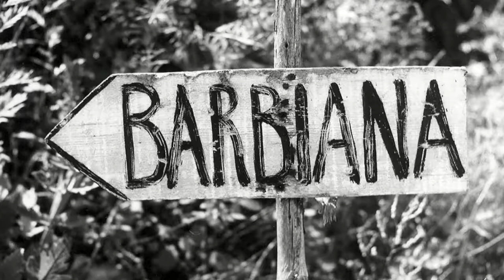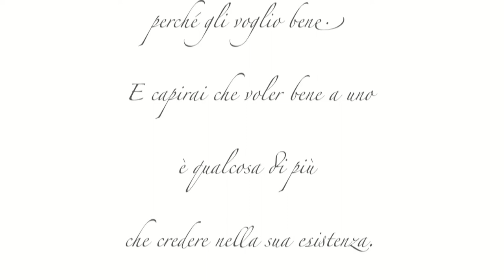INCONTRI CON L'ARTE - LORENZO MILANI: GLI ANNI DEL PRIVILEGIO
Documenti - IT 2017 - Regia Marco Frosini. Rotocalco di arte e cultura. Conduce Fabrizio Borghini. Presentazione del libro di Fabrizio Borghini. Questo saggio, realizzato come una inchiesta giornalistica, racconta degli anni di giovinezza di don Milani prima del suo ingresso in seminario. Il libro affronta gli anni in cui Lorenzo Milani viveva quel privilegio da cui volle staccarsi per restituire il sapere ai contadini e agli operai perché, come egli stesso scriveva,: "un contadino (...) ha lavorato dieci, venti, talvolta duecento trecento anni su quella terra e ha vissuto lui e i suoi magrissimamente perché in tutti quegli anni ha fatto vivere, non solo vivere ma studiare, il nonno del padrone e poi il padrone e poi il signorino".